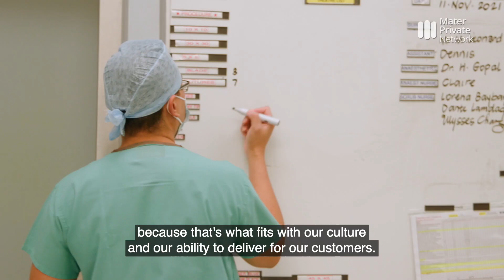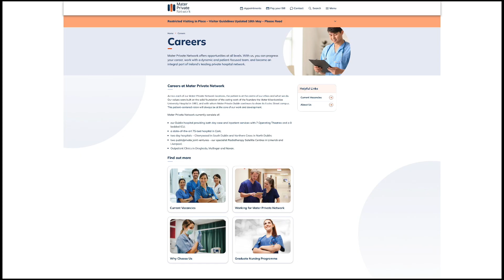Garry McCabe | Chief People Officer | Mater Private Network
Garry McCabe, our Chief People Officer at Mater Private Network, talks about the importance of having diverse staff across our network and what new staff can expect upon joining.